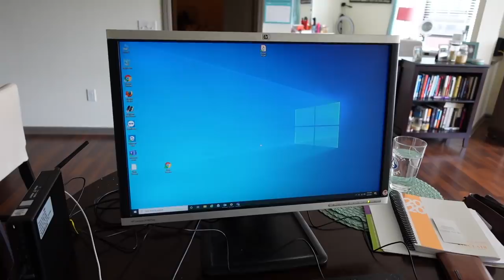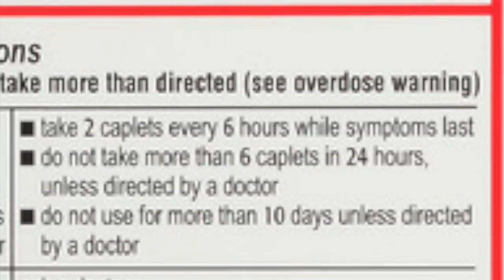VLOG: first day of work + bad vaccine side effects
Well, this vlog took an unexpected turn but I wanted to share with you guys my honest vaccine experience and side effects. The goal of this is NOT to scare you, but just to be transparent! And as you probably guessed, all of this happened before the vaccine was suspended.